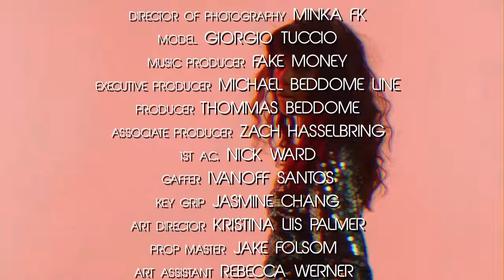Megan Vice - All of the Time ft. Fake Money (Official Video)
Coco + Breezy & Leighton Pope Present
Megan Vice - "All of the Time" ft. Fake Money

Directors: Coco + Breezy @cocoandbreezy
+ Leighton Pope @LeightonPope

Editor: Leighton Pope
Producer & A.D.: David E. Munz Maire @AireBedd
Director of Photography: Minka FK
Model: Giorgio Tuccio
Music Producer: Fake Money
Executive Producer: Michael Beddome Line
Producer: Thommas Beddome

Associate Producer: Zach Hasselbring
1st A.C.: Nick Ward
Gaffer: Ivanoff Santos
Key Grip: Jasmine Chang
Art Director: Kristina Liis Palmer
Prop Master: Jake Folsom
Art Assitant: Rebecca Werner
Hair & Makeup: Cordelia Ellery
Production Assistant: Annice Brookins & Ebony Williams

Graphics & Color: Bob Bottle @BobBottleNYC
An Airbedd Production

SINGLE OUT EVERYWHERE APRIL 29 on PEACE BISQUIT!!

Written by: Megan Vice & Drew Joy

LYRICS:

V1:
7 digits
Got the impression that you're with it
I might be trippin' but let's do this
Ain't nothing to it if it's all just fun and games
So keep it easy
I'm kinda feeling how you feel me
You catch me looking and I'm guilty
But I ain't ready for 24 hours a day

Chorus:
Well I know it can be rough
But I know boy we've got enough
Whoa baby we're gonna be fine
Just let me love you all of the time

V2:
Monday through Sunday
We going at it tugging heart strings
So where you at is this the real thing
Let me know if this is all just fun and games
Digital lover
We got this thing all under cover
And now I wanna take you over
Can I get that 24 hours a day

Chorus:

Bridge:
I know that I can do ya right
If you give me the chance
You'll never be alone at night
Boy will you be my man
And we don't need a reason
If you ain't got the time
Ohhh, make you feel alright-right-right-right
Oh, oh, oh, tonight